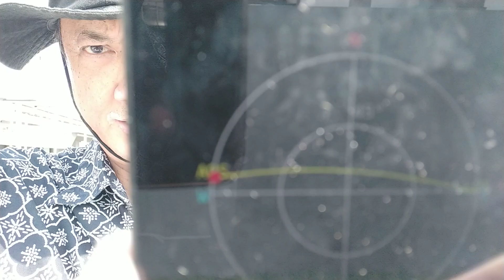Part 1: VR on IO-86 on 19 July 2023 starting 03:10 UTC